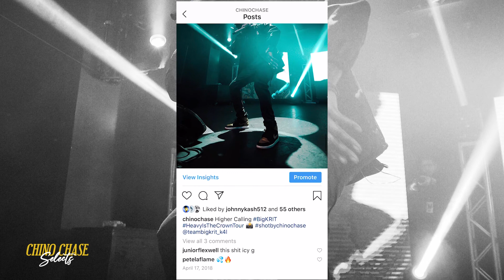Chino Chase Selects Ft. Paul Wall, Young Dolph, Chief Keef, Big K.R.I.T., & Bun B (Ep. 1)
Chino Chase Selects is a series i'm doing to highlight some my favorite photos I have taken

0:01 Intro
0:14 Paul Wall
0:53 Young Dolph
1:51 Chief Keef
2:57 Big K.R.I.T.
3:47 Bun B
4:30 Outro